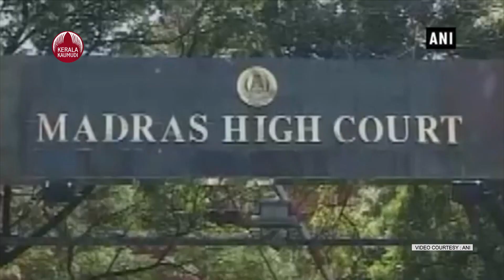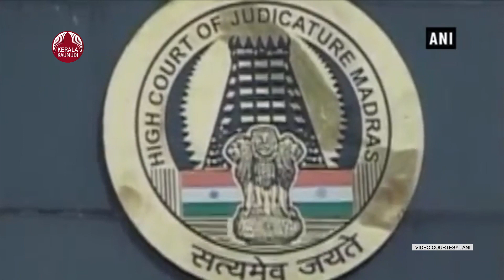ചികിത്സ നൽകുന്നത് തടഞ്ഞു, ജയലളിതയുടെ യഥാർത്ഥ മരണ സമയം പുറത്ത് | Jayalalitha Demise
തമിഴ്നാട് മുൻ മുഖ്യമന്ത്രി ജയലളിതയുടെ മരണത്തിൽ വി.കെ.ശശികല ഉൾപ്പെടെ 4 പേർ കുറ്റക്കാരെന്ന് വ്യക്തമാക്കുന്ന ജസ്റ്റിസ് അറുമുഖസാമി അന്വേഷണ കമ്മിഷൻ റിപ്പോർട്ട് നിയമസഭയിൽ പുറത്തു വിട്ടു .എയിംസ് മെഡിക്കൽ സംഘം 5 തവണ അപ്പോളോ സന്ദർശിച്ചെങ്കിലും ജയലളിതയ്ക്ക് ശരിയായ ചികിത്സ നൽകിയില്ല. 2012ൽ ശശികലയെ പുറത്താക്കിയിരുന്നു. പിന്നീട് ഇവർ ജയലളിതയുമായി വീണ്ടും ഒന്നിച്ചതിനു ശേഷം ഇരുവരും തമ്മിലുള്ള ബന്ധത്തിൽ ഉലച്ചിലുണ്ടായി.ജയലളിതയ്ക്ക് ആൻജിയോഗ്രാം ചികിത്സ നൽകുന്നത് ശശികല തടഞ്ഞു. സ്വന്തം നേട്ടത്തിനായാകാം ഇതു ചെയ്തത്.